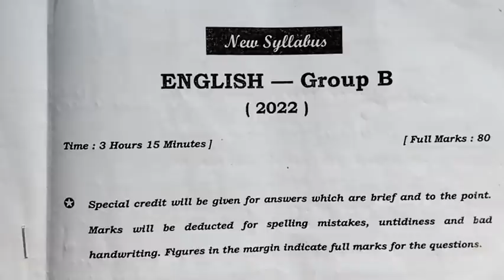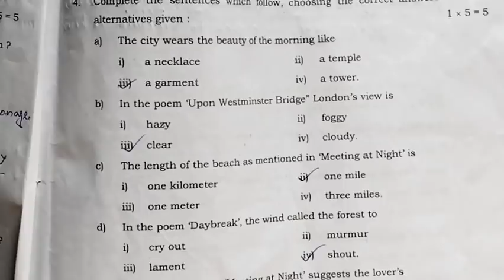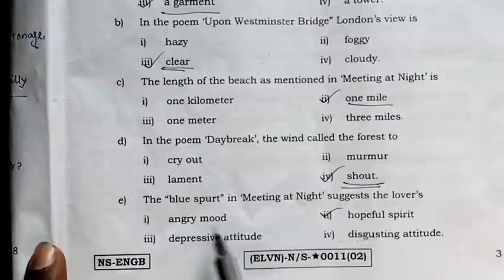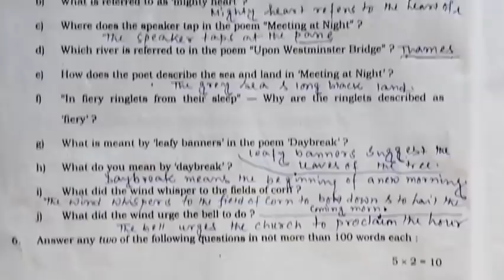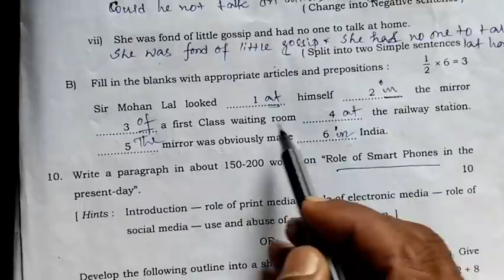Class 11 English Question Paper 2022 With Answer। WBCHSE Class 11 English Question Paper 2022।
class 11 english question paper 2022 with answer
wbchse class 11 english question paper 2022
2022 class 11 english question paper
class 11 english question paper 2022 pdf download
wbchse class 11 english question paper 2022 pdf
একাদশ শ্রেণির ইংরেজি প্রশ্নপত্র 2022